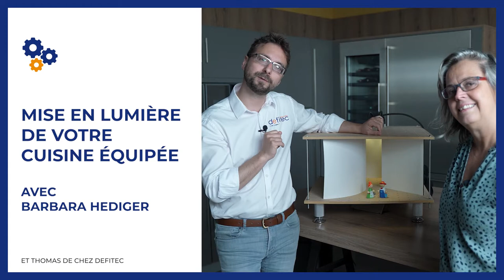Une lumière harmonieuse dans votre cuisine équipée : Les conseils d'une experte !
Alors qu'on a évoqué les différents niveaux d'éclairage de votre plan de travail dans notre précédente vidéo, parlons maintenant de la disposition de la lumière dans votre cuisine équipée, toujours en compagnie de Barbara !

Avoir un éclairage harmonieux dans sa cuisine équipée est un travail de longue haleine afin de s'y sentir bien. Sans compter le fait que la disposition de la lumière et le travail de l'ombre dans votre cuisine équipée doit souvent convenir à tous les occupants de la maison !

C'est à cet instant qu'interviennent des personnes comme Barbara Hediger, notre invitée d'aujourd'hui, dont c'est le métier de disposer harmonieusement la lumière dans votre cuisine équipée afin d'avoir un éclairage répondant aux différentes ambiances que vous souhaitez dans votre intérieur.

00:00 Introduction
03:00 La disposition de la lumière dans votre cuisine
14:20 Conclusion

📐 Un projet en tête ? Contactez-nous pour réaliser votre cuisine équipée

A bientôt,
Thomas